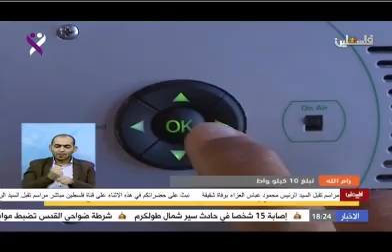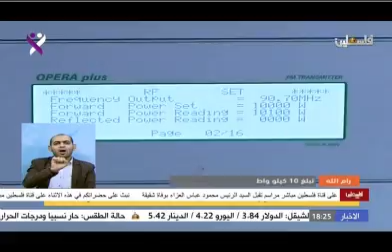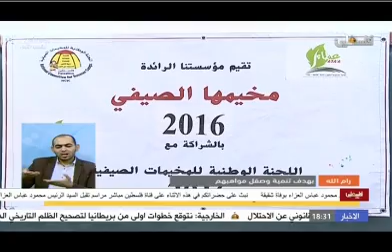نشرة أخبار السادسة 27/7/2016